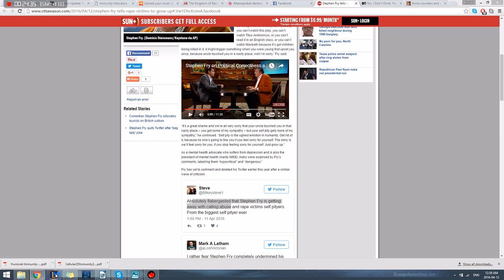League of Legends 04 13 2016 0 14 23 573